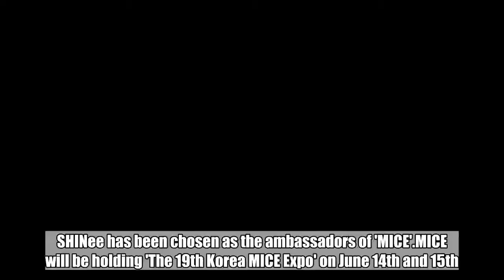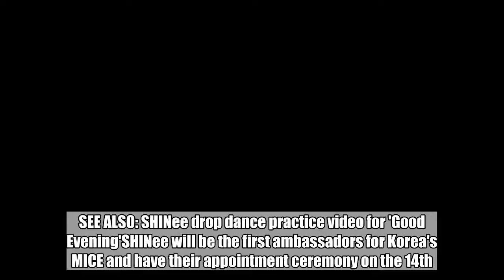SHINee appointed as ambassadors to 'MICE'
SHINee has been chosen as the ambassadors of 'MICE'.MICE will be holding 'The 19th Korea MICE Expo' on June 14th and 15th. The event is hosted by the Korea Tourism Organization and the Incheon Tourism Organization, and is also sponsored by the Ministry of Culture, Sports and Tourism and the Incheon Metropolitan City. SHINee will be ambassadors for the event and present 'The Meeting of Hallyu and MICE', which features Hallyu contents to increase the quality of Korea's MICE industry.SEE ALSO: SHINee drop dance practice video for 'Good Evening'SHINee will be the first ambassadors for Korea's MICE and have their appointment ceremony on the 14th.  SHINee,